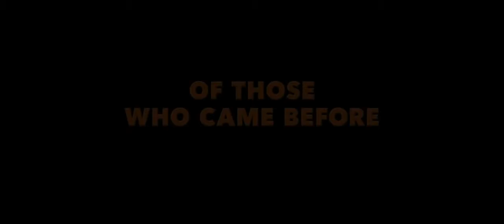Coco Official US Teaser Trailer